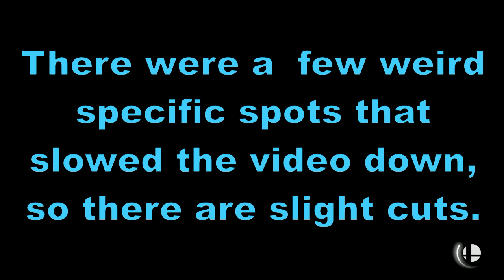Super Smash Bros. - Episode 4 - Some Good Ol' Fashioned 1V1's - Wolfepacking Gaming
Craig and James test their skills in some 1V1 action.